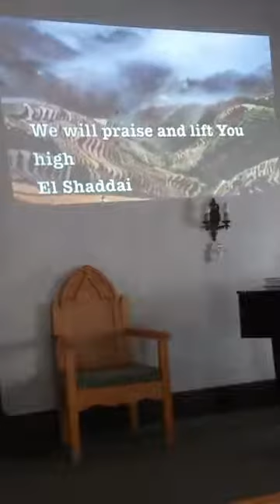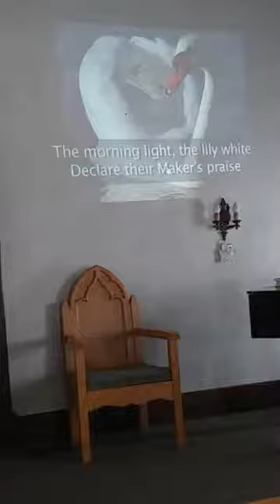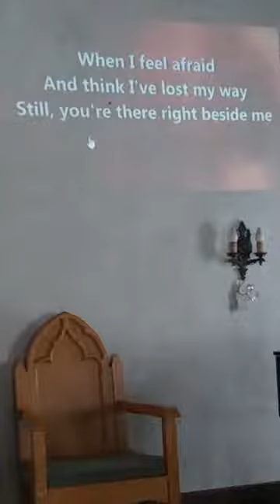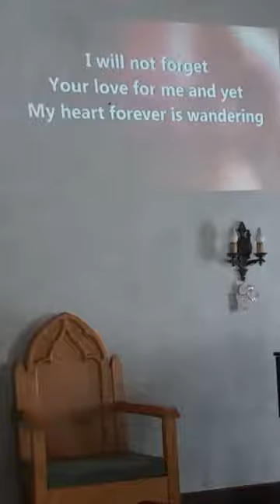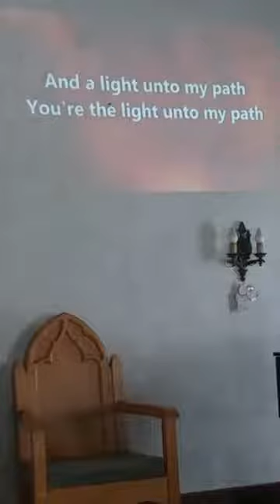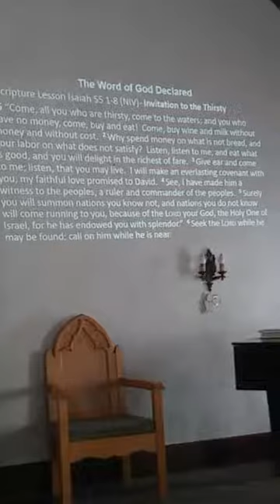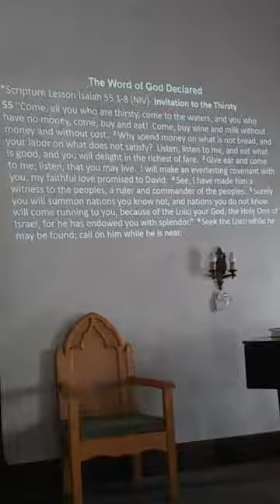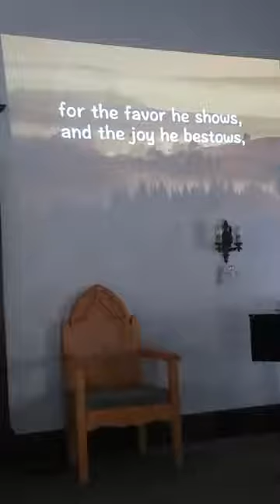8 30 2020 live on facebook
copy of facebook 10:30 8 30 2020
any issues comments suggestions let us know...